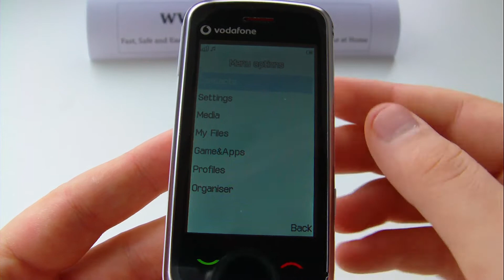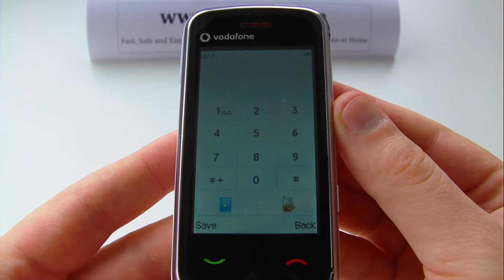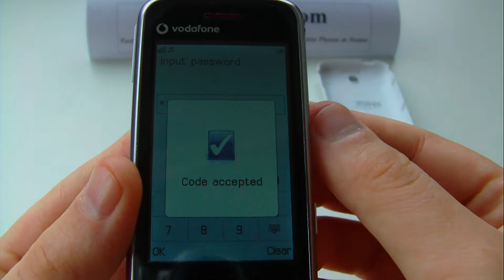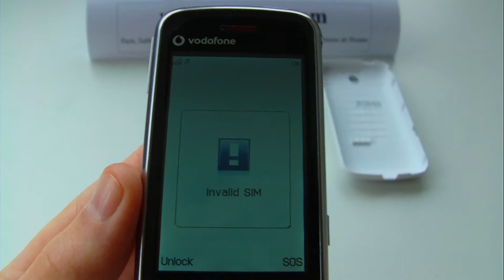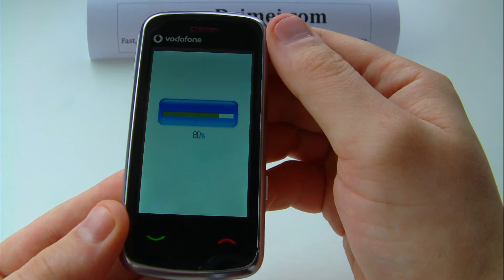Vodafone 547 Unlock & input / enter code.AVI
This is not a free unlocking service, It's paid service.
( Please, do not enter this code into your phone, your phone have different code )

The video was created to show: what is unlocking,  how unlock works, how to enter the unlock code and so on...

How to unlock Vodafone 547 Unlock & input / enter code

These are instructions how to enter code to unlock, to unlock your Phone you need to have your own unlock code

Note: The Unlock Code is difrent for each Phone don't try to enter this code into your Phone,
if you enter incorrect or wrong unlock code many time the Phone will be blocked.